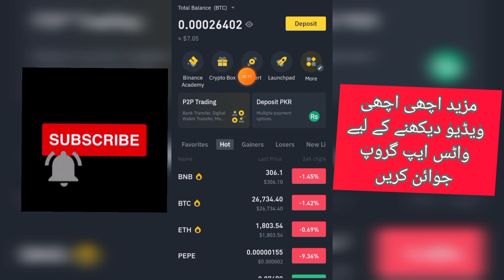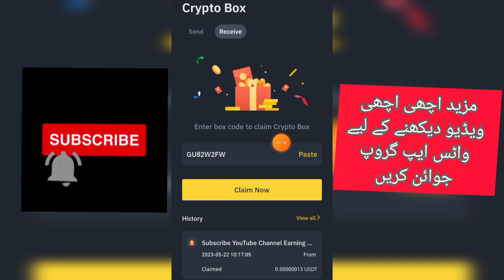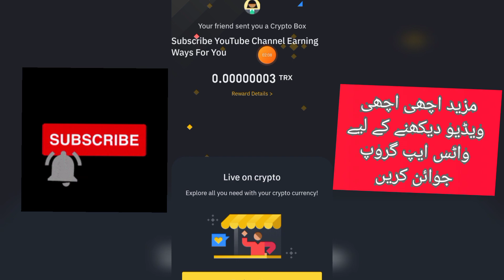Today 10$ Crypto Box Code Free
video topic:-
today crypto box code free
new crypto box
free crypto code binance
today new crypto box
binance crypto box usdt busd
crypto code today
new crypto box claim
binance saiy paisy kaisy kamay
binance crypto box code today
binance gift code box
crypto box codes binance 2023
binance box code free today
binance box code free
New Binance Crypto Box Code Free || Bnb Big Crypto Box Code

Hashtags ✅